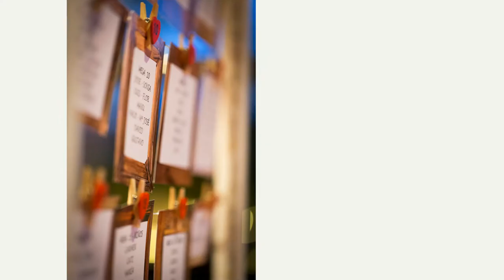Fotógrafos Boda Granada. José Mª Márquez 2021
Slideshow con las fotos de boda que mejor representan mi forma de trabajar.